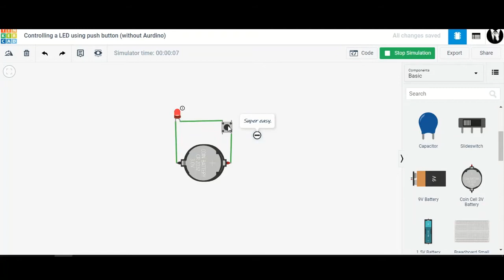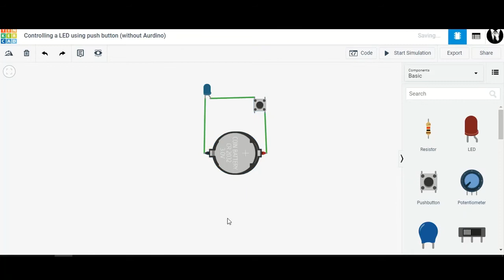Controlling the LED using push button in TinkerCad.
Make your Own Controlling the LED using push button project In TinkerCad _ Nisak  [TinkerCad\Circuits\ Arduino\Basics]

Happy Learning!!!